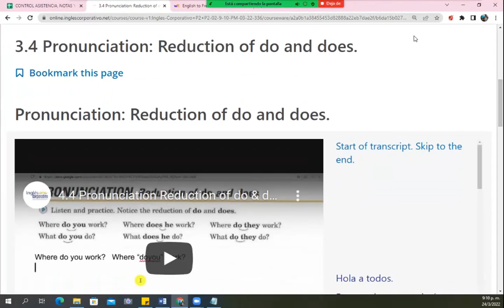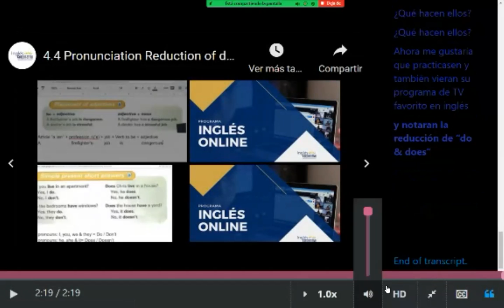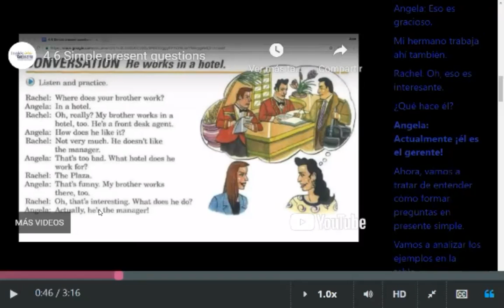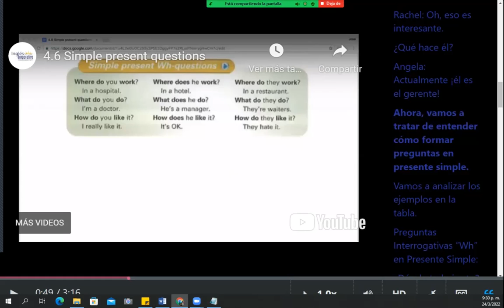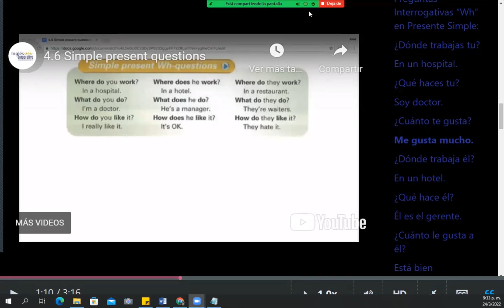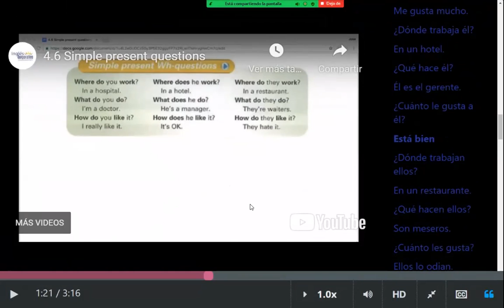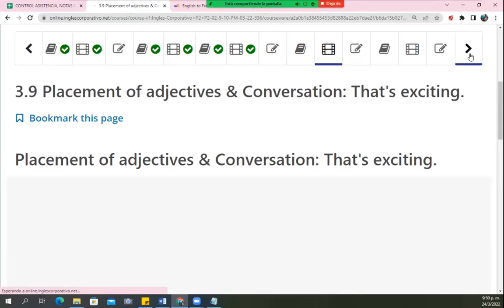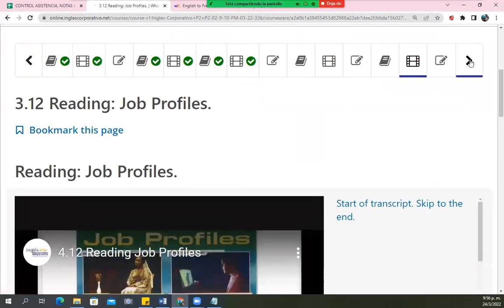Ingles Corporativo - Class #8 - Principiante Módulo 2 - Simple Present Wh-words